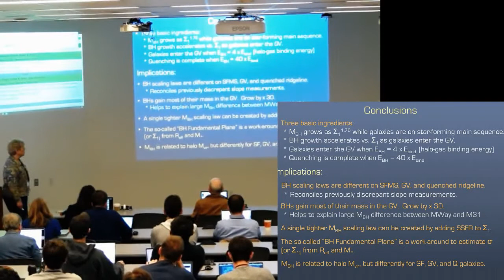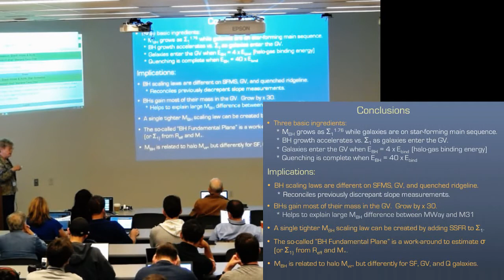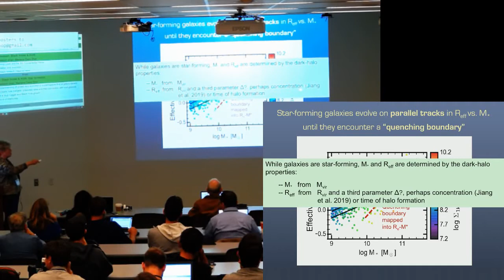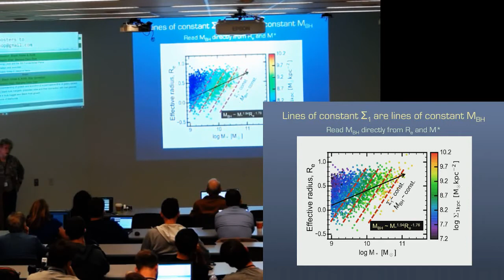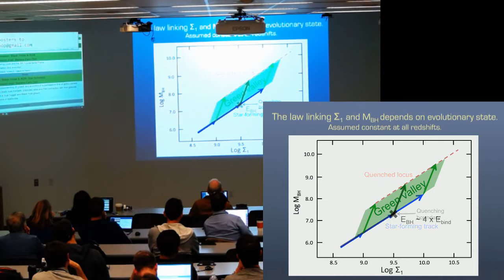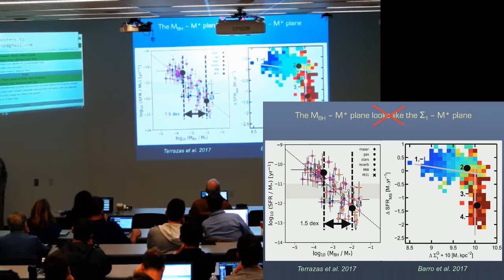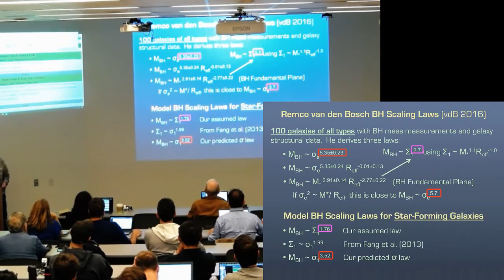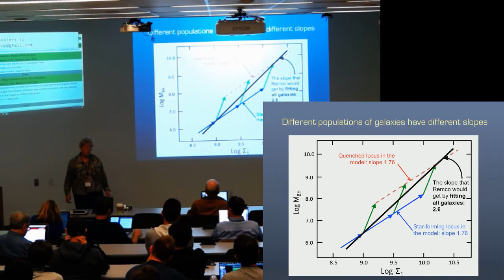Sandra Faber: Black Hole Scaling Laws and the BH Fundamental Plane